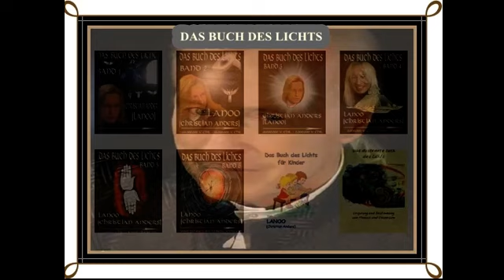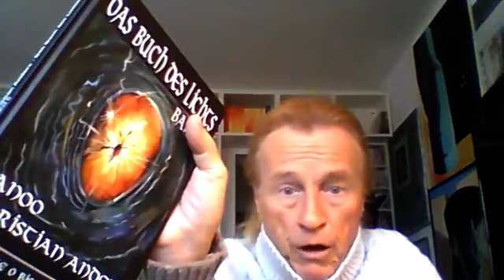LANOO SPRICHT (Folge27) WAS WILLST DU EIGENTLICH?